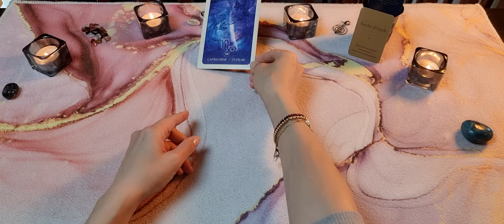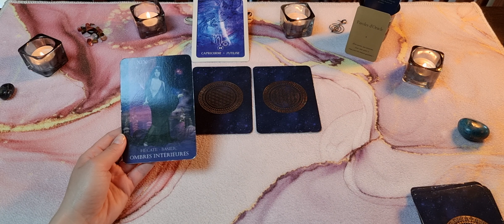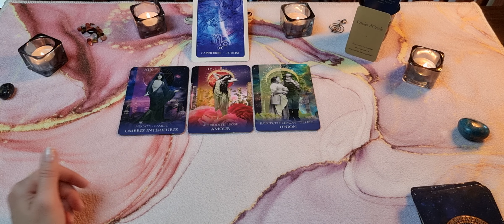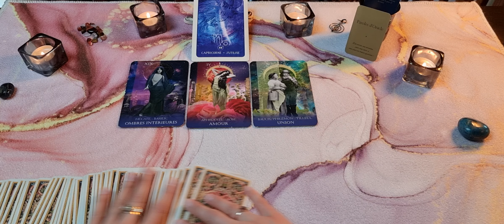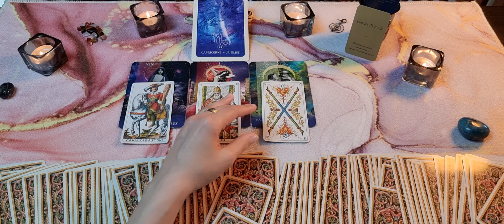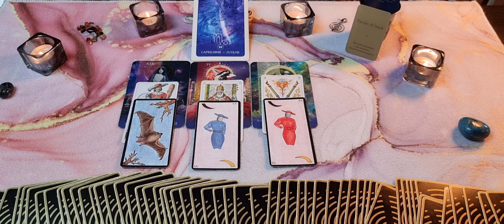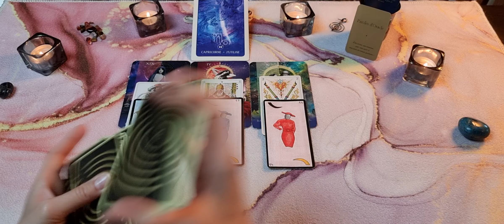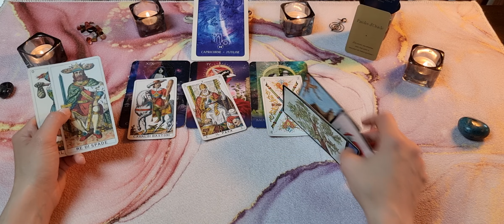♑️ Capricorne : professionnel, Mai 2022 "Un choix délicat à faire"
Bienvenue sur @Parolesd'oracle pour votre tirage professionnel du mois de mai 2022 !

💓 Tirage sentimental : Avril-Mai 2022

Gaya

Jeux utilisés :

L'Oracle botanique des divinités d'Iris Hélinac

L' oracle G

Ancien tarot italien